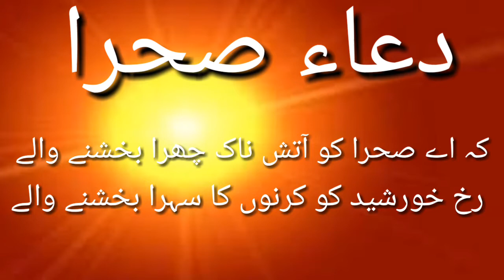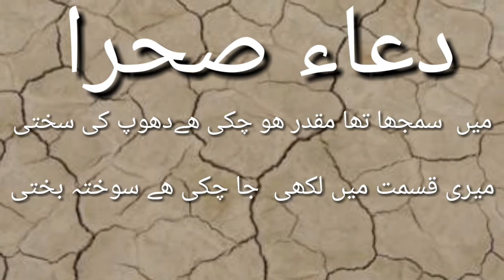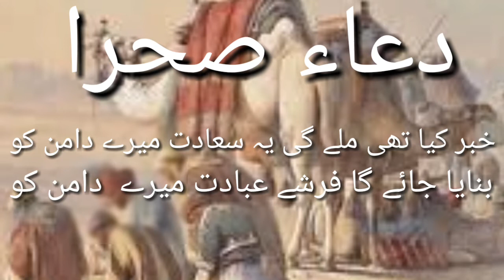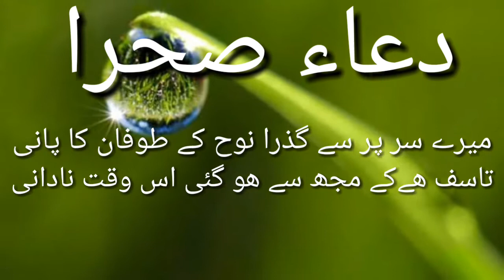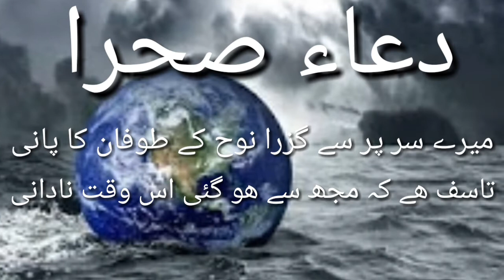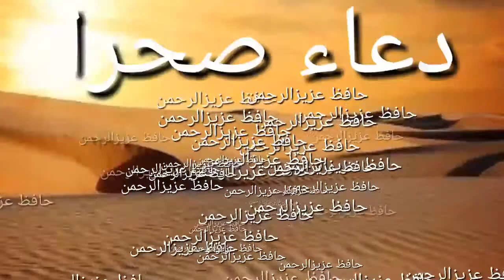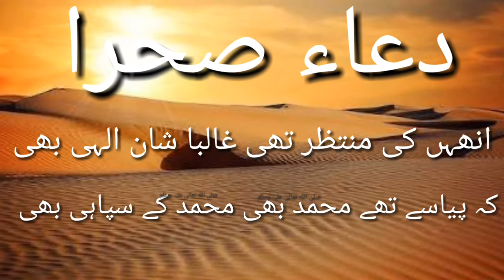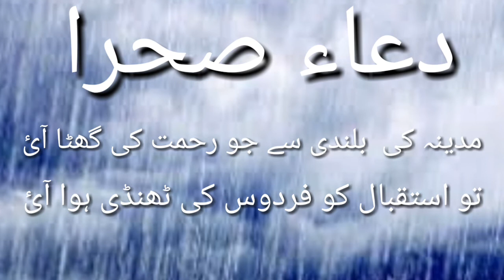Duaae shara دعاءصحراदुआए सहरा।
Duaae sahra shahnama lslam#Hafiz jalindhre#
دعاءصحر شاہنامہ اسلام# حفیظ جالندھری# طارق خان #
  Tariq  khan# Tarik Khan